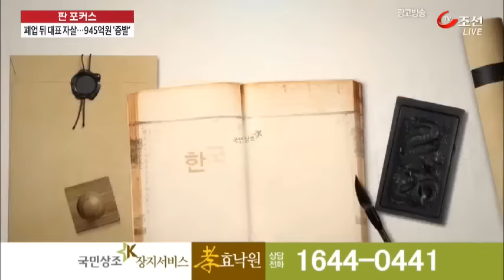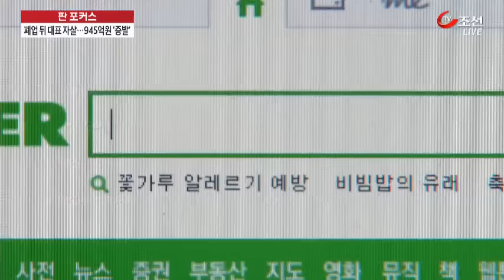가입자 9만여명 유명 상조, 폐업 뒤 대표 자살…날아간 945억원 [판 포커스]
오늘 판 포커스에선 위기에 빠진 상조 산업 실태를 집중 조명합니다. 지난주, 가입자만 9만명에 육박하는 유명 상조업체 대표가 스스로 목숨을 끊었습니다. 무리한 사업 확장과 경영난이 겹쳐, 폐업 하루 전까지도 가입비를 받았는데, 현재 전체 납입금 945억원 중에 남은 건 고작 80억원 뿐입니다.